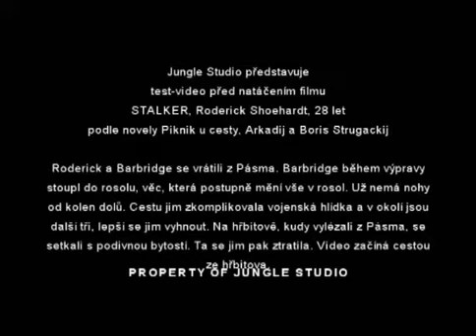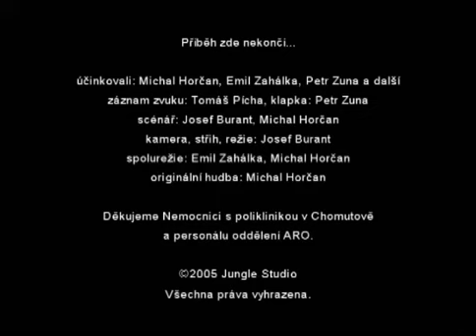Stalker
Unfinished movie... mainly proof of concept.